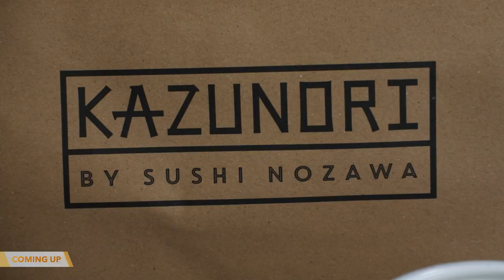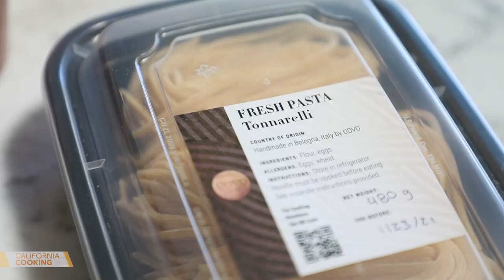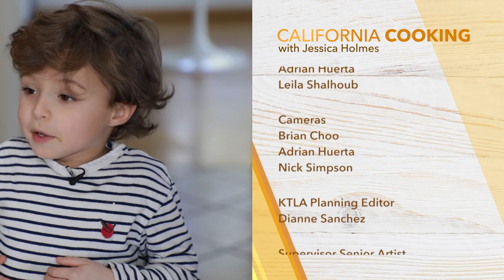California Cooking with Jessica Holmes - Episode 91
In this episode of "California Cooking with Jessica Holmes," Jessica shows us a new cooking competition that shows how to make the best meals from leftovers. Then she made Chicken Taquitos, out of leftovers. After that, she made a Chicken Tortilla Soup. Finally she visits some L.A. restaurants that serve up the best family meals.